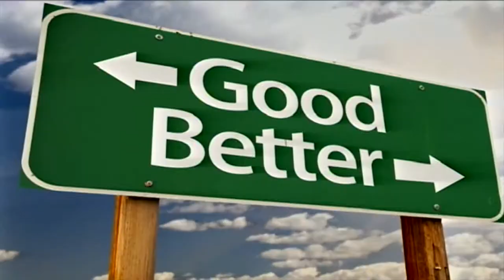New Letcher highway bridge dedicated to regional advocate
She's been described as one of the most outspoken advocates for transportation advancements in Eastern Kentucky, and now, she has bridge named in her honor. EKB News Reporter Chris Anderson has the details.